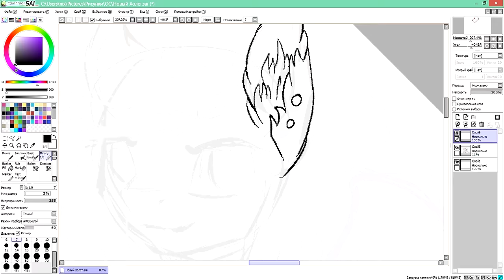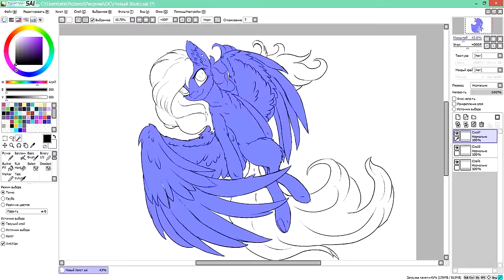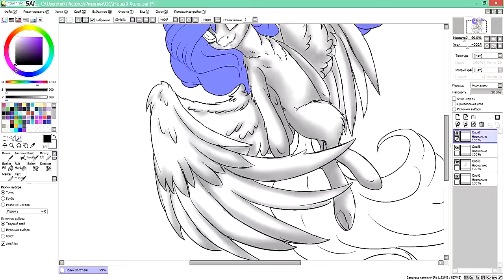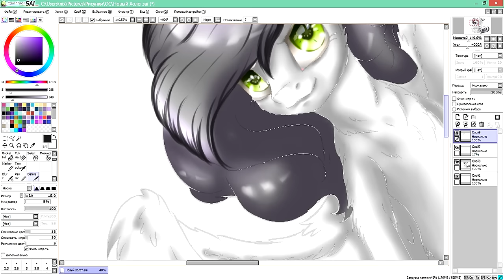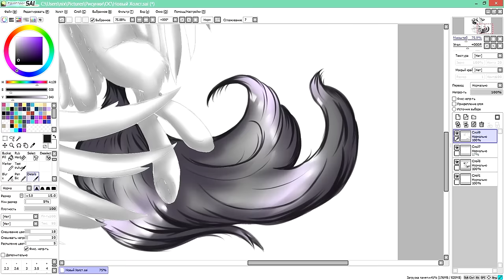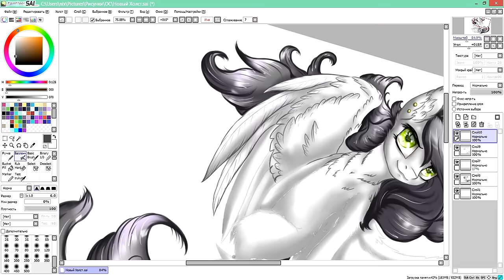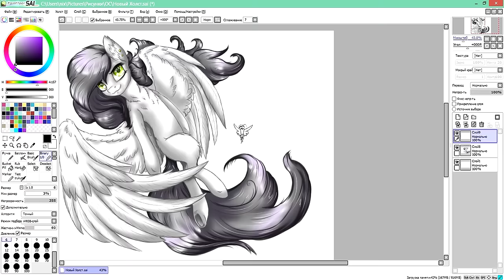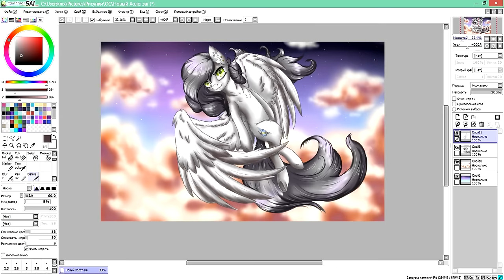для Rico Тян :3 - SpeedPaint (mlp)